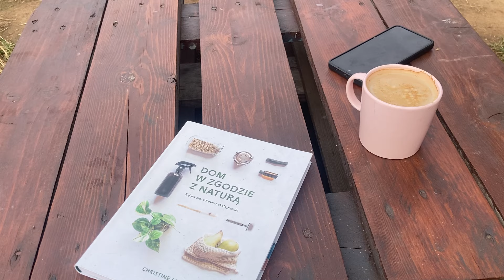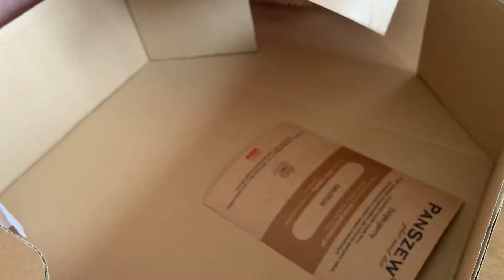WYCIECZKA ROWEROWA | 7 DZIECI | BUTY PANSZEW | WIELODZIETNI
Zapraszamy Was na nasz kolejny film, w którym pokażemy co u nas słychać. Jesteśmy rodziną 2 + 7 czyli taki mini bus pod jednym dachem.
W dzisiejszym filmie wybieramy się na wycieczkę rowerową nad rzekę.

Będzie mi miło, jeśli docenisz moją pracę na blogu czy YouTube i postawisz mi kawę. Dziękuję :)